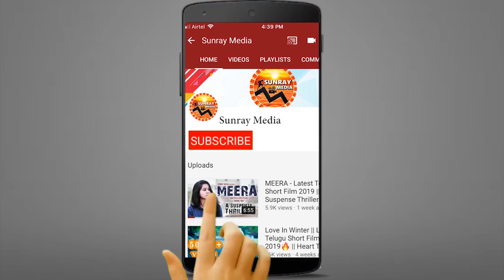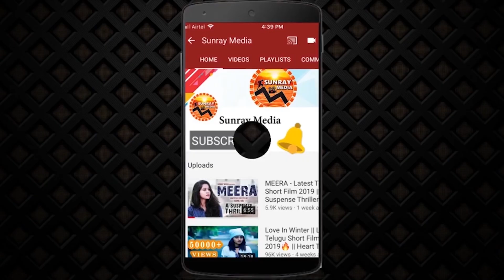అబ్బా ఆ నవ్వు 😂👌 || Anchor Anasuya Bharadwaj CUTE Expressions || Thank You Brother || Sunray Media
Watch Anchor Anasuya Bharadwaj CUTE Expressions || Thank You Brother Movie Team Interview || Sunray Media